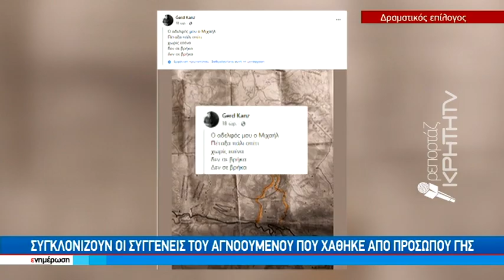Νεκρός σε χαράδρα ο 63χρονος αγνοούμενος